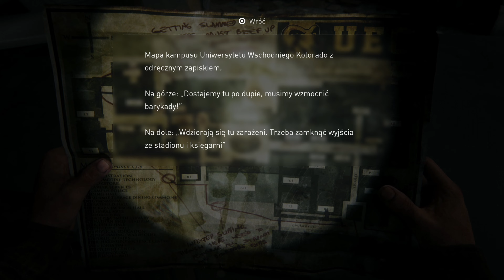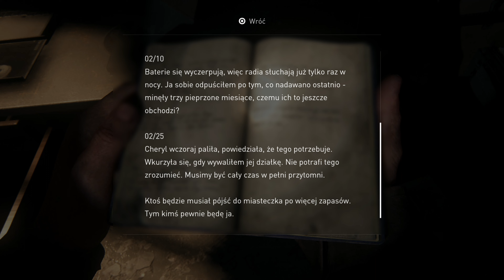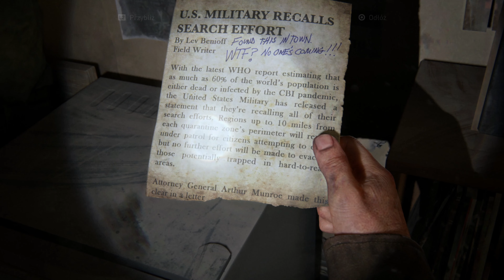THE LAST OF US PART 1 [#19] - Budynek Naukowy || 4K GAMEPLAY PL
Dziewiętnasty odcinek z serii "zagrajmy w The Last of Us Part 1", w którym to przechodzę misję w budynku naukowym.

0:00 - Uniwersytet
17:45 - Budynek naukowy